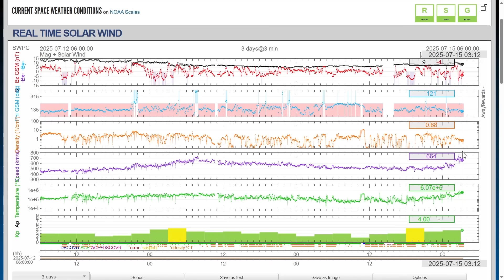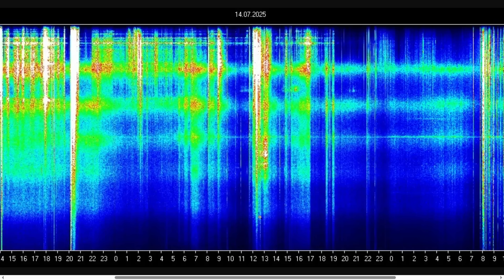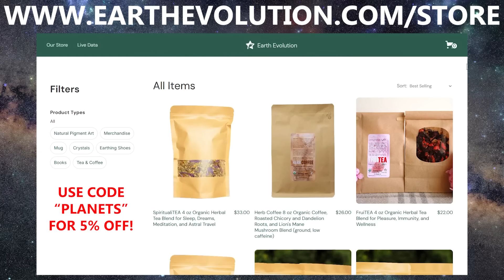The Sun Just Sent a HUGE Signal to DEEP SPACE 💥 Earthquake Watch Continues as Solar Activity Rises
A gargantuan plasma filament as long as the Sun is wide just blasted off as the high-speed-stream hitting the Earth restrengthened, bringing the earthquake watch back into full effect. Saturn and Neptune are nearly conjunct in a historical planetary geometric configuration with Uranus, Pluto, and soon Mars. Space weather and Earth geophysics report by Stefan Burns